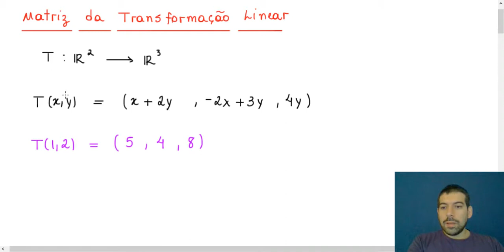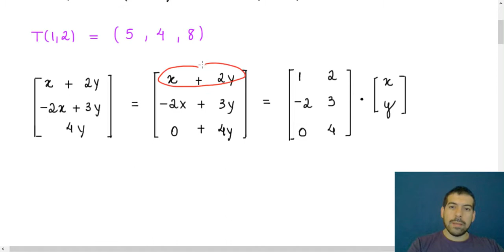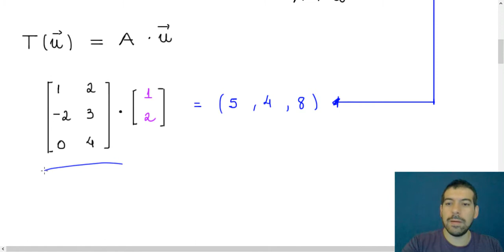Matriz da Transformação Linear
Matriz da Transformação Linear. Gravado em sala de aula.